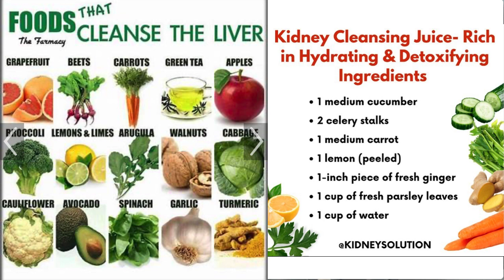Dealing With The Dark Side Of Family | Black Moon Lilith Transiting House 4 | Living The Astrology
TIP JARS

- your question(s).

***REFUND POLICY***
HEALING FROM NARCISSISTIC ABUSE:
LET’S CONNECT!